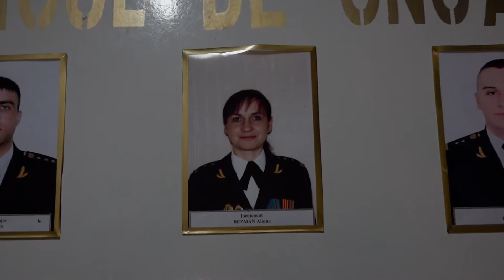Exerciţiu tactic la Cahul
Militarii Brigăzii de infanterie motorizată „Dacia” au desfăşurat un exerciţiu tactic cu trageri de luptă la Centrul de instruire al unităţii.

Evenimentul a fost urmărit de ministrul Apărării Alexandru Pînzari şi comandantul Armatei Naţionale, general de brigadă Igor Gorgan, dar şi militari din corpul de comandă al instituţiei.

Exerciţiul, la care au participat circa 40 de ofiţeri, sergenţi şi soldaţi, a cuprins trageri de luptă din sistemele de artilerie tun antitanc MT-12 (100 mm) şi mitraliera PKT (7,62 mm), precum și salturi cu paraşuta executate de militarii din Batalionul cu Destinaţie Specială „Fulger” al Armatei Naţionale.